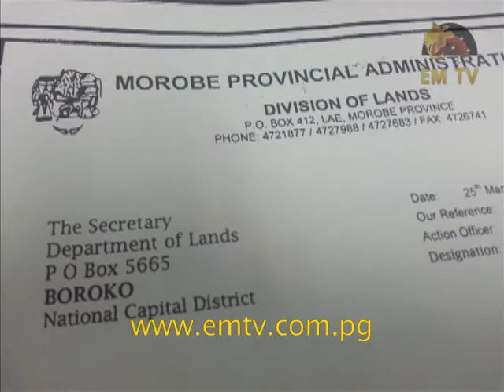Morobe Officer Sacked For Facilitating Papuan Compound Land Sale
A filing clerk in theMorobe Provincial Lands Office has been sacked after it was found that he signed off on a letter that led to the sale of the Papuan Compound playing field in Lae. for the latest news...